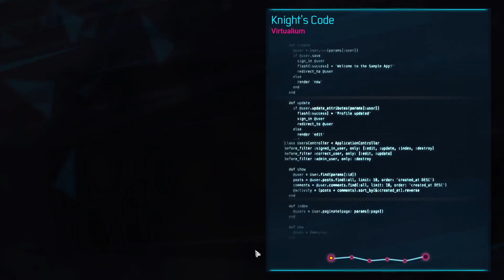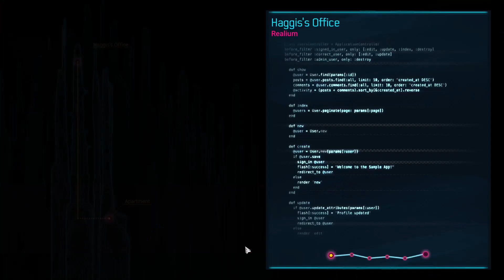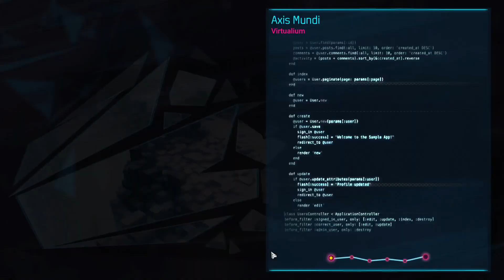Let's play Gamedec [BLIND] #16 - The Tree of Knowledge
This is a full blind (first-time) playthrough of the RPG investigation game Gamedec.
Timestamps:
00:00 - Entering the Tree
14:14 - waking up in my apartment?
19:50 - Meeting with Haggis again
41:00 - Making deductions
42:30 - waking up in Aksis Mundi
51:33 - Eksploring the space

Gamedec is a single-player non-combat cyberpunk isometric RPG. You are a game detective, who solves crimes inside virtual worlds. Use your wits to gather info from your witnesses and suspects, get to the bottom of deceptive schemes, save lives, and investigate the extraordinary relationships between virtual worlds and their inhabitants. The game continually adapts to your choices and never judges – You are the sum of your choices.

Welcome to Warsaw City of the XXII century. The Tech of the future is so advanced that the term "real" is relative and "life" and "death" have many meanings. Virtual worlds give rise to problems of the human nature: lust, sloth, envy, and pride. The residents of these virtual game-worlds need specialists – Gamedecs - Private Investigators with experience in those worlds who work to discover the secrets and explores mechanics hidden in those realities for the commission of your clients. You are one of them. You are a Gamedec.

Gamedec emulates the nature of tabletop RPGs by focusing on character development through decision making. Gather aspects and craft your unique set of professions that will allow you to lead invetigations in a way that feets your style. Discover extraordinary relationships between the virtual worlds and their inhabitants thanks to the gathered information in codex.

Like in classic tabletop RPGs, you’re given the freedom to approach situations from multiple angles rather than forcing a single solution – the choice is yours and yours alone.